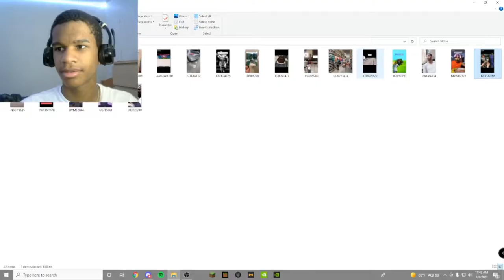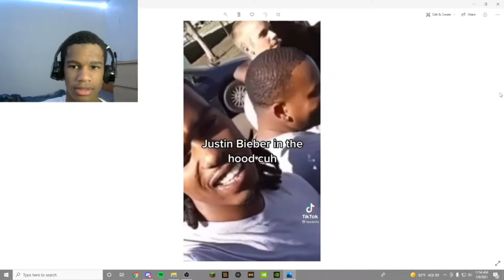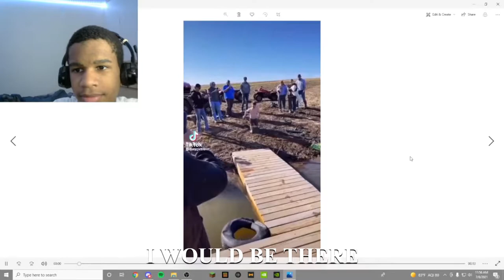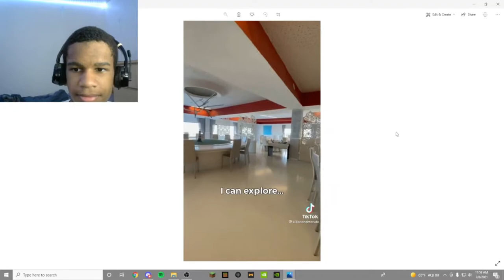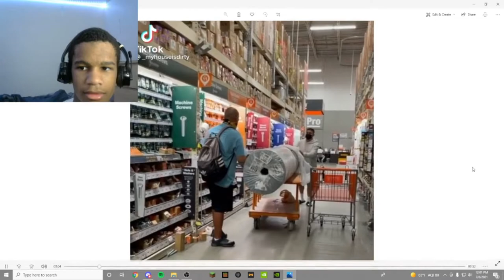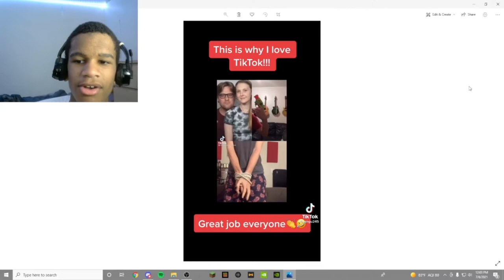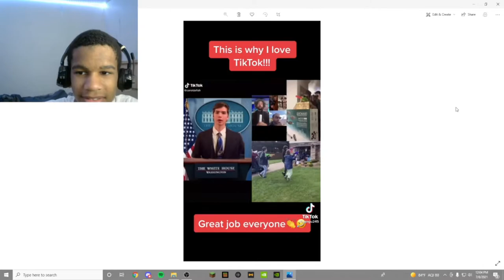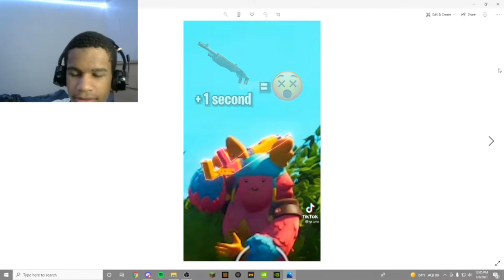There's A BILLION DOLLARS On The Other Side, Are YOU Crossing? (FUNNY TIKTOKS)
Are You Crossing For 1 Billion Dollars Tiktok Reaction